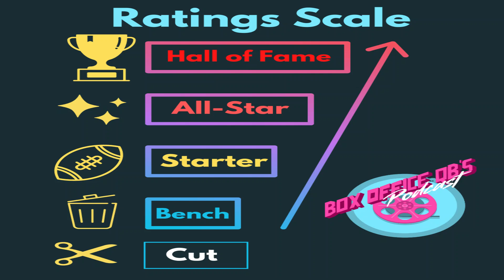The Flash (Spoiler) Review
We finally review the much anticipated and much hyped solo adventure of 'The Flash' but does it live up to those high expectations?